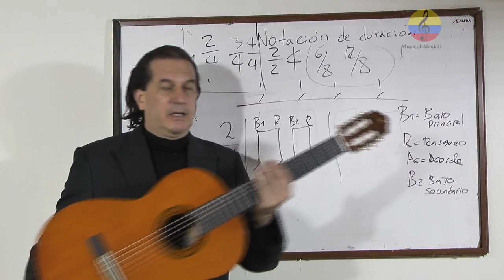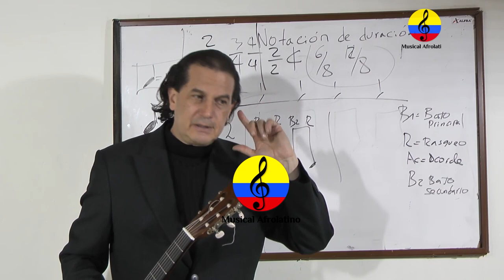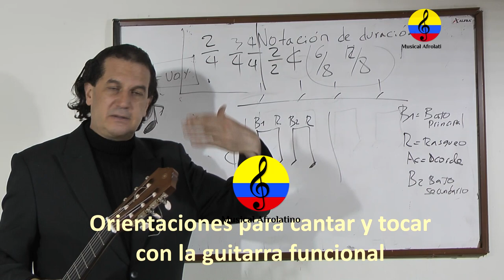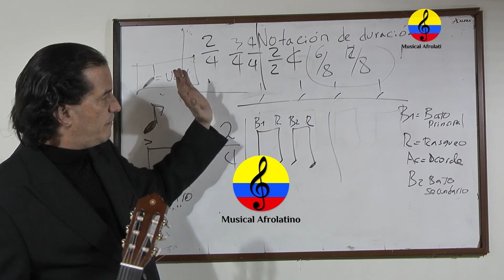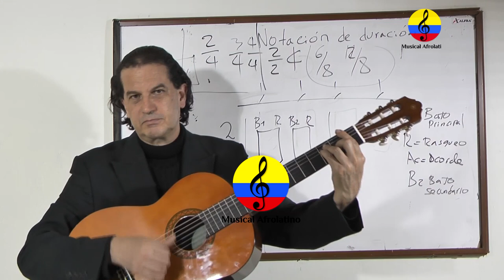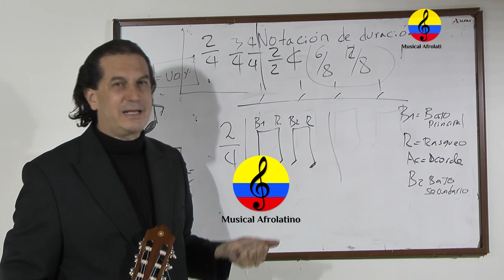Curso de guitarra funcional y canto popular, 50 parte, Bogotá, Colombia, 2021